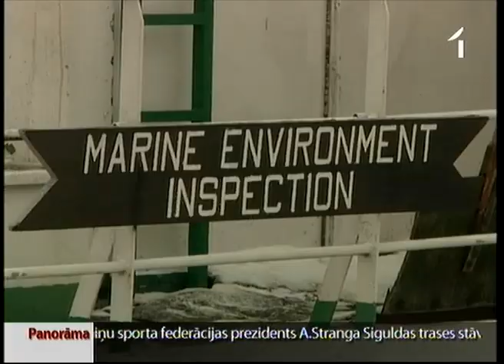Latvijai draud EK sankcijas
Pēc pirmdien rādītā Panorāmas sižeta, vides aizsardzības un reģionālās attīstības ministrs Edmunds Sprūdžs šorīt ticies ar Valsts vides dienesta vadītāju Vili Avotiņu, lai runātu par vides inspektoru nodrošinājumu cīņā ar maluzvejniekiem. Ja valdība steigšus neradīs  risinājumu, kā uzlabot zvejas kontroli, var ciest uzņēmēji - zvejnieki, kuri var nesaņemt Eiropas finansējumu. Izrādās - Latvija jau iepriekš saņēmusi aizrādījumus no Eiropas Komisijas, ka valsts atvēlētie resursi cīņai ar nelikumīgo zveju ir nepietiekami. Tas var beigties ar sankcijām.